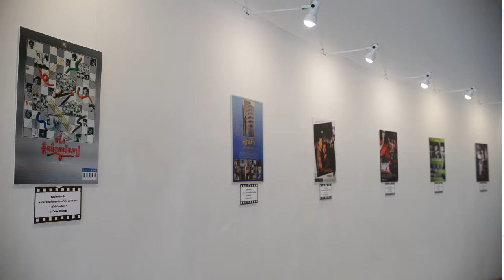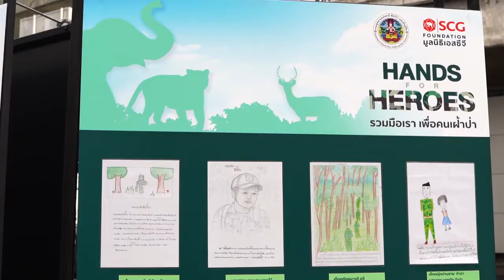หอศิลปวัฒนธรรมแห่งกรุงเทพมหานคร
หอศิลปวัฒนธรรมแห่งกรุงเทพมหานครเกิดจากเครือข่ายศิลปินเพื่อหอศิลปฯที่ร่วมกันรณรงค์อย่างเข้มแข็งต่อเนื่องตั้งแต่ปี พ.ศ.2544
จนสามารถดำเนินการโครงการหอศิลปแห่งกรุงเทพมหานคร กระทั่งก่อสร้างเสร็จในปี พ.ศ.2551 ได้เปิดอย่างเป็นทางการในปี พ.ศ.2554 โดยสมเด็จพระนางเจ้าฯ พระบรมราชินีนาถ ในพระบาทสมเด็จพระปรมินทรมหาภูมิพลอดุลยเดช บรมนาถบพิตร เสด็จมาเป็นองค์ประธานฯ

มีการจัดตั้งมูลนิธิหอศิลปวัฒนธรรมแห่งกรุงเทพมหานคร ขึ้นมาดูแลการบริหารหอศิลปกรุงเทพฯ โดยมีประธานมูลนิธิคนแรก คือ คุณอภิรักษ์ โกษะโยธิน (อดีตผู้ว่าฯ กทม.) และได้ทำการสรรหา ผู้อำนวยการคนแรกของหอศิลปกรุงเทพฯ คือ คุณลักขณา คุณาวิชยานนท์ การดำเนินการหอศิลปกรุงเทพ เริ่มต้นเต็มรูปแบบในปี พ.ศ.2555
นับตั้งแต่หอศิลปวัฒนธรรมแห่งกรุงเทพมหานครได้เริ่มดำเนินการมาก็ได้มีกิจกรรมทางศิลปะมากมายที่เป็นประโยชน์ต่อผู้คนและเยาวชนที่มาหาความรู้ มาแสดงออกทางด้านศิลปะ
วันนี้ทางผู้บริหารกรุงเทพมหานครมีความเห็นว่าการบริหารหอศิลปวัฒนธรรมแห่งกรุงเทพมหานครควรจะมาเป็นหน้าที่ของกรุงเทพมหานครที่คิดว่าจะทำได้ดีกว่าและคุ้มค่าต่อการตีความทางวัตถุนิยมที่พื้นที่ตรงนี้มีมูลค่ามหาศาล
ถึงเวลาแล้วหรือไม่ที่ประชาชนจะเข้ามามีส่วนร่วมในการตัดสินใจครั้งนี้